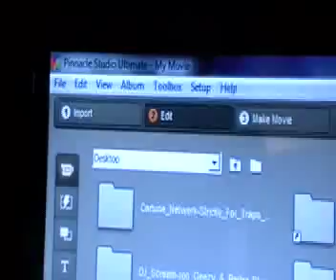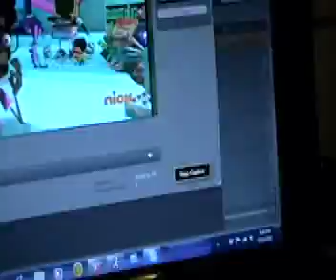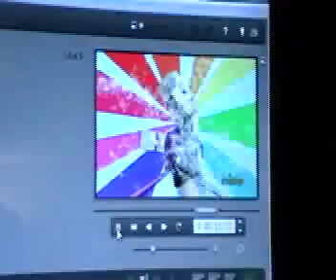How to Record live T.V. Shows with Dazzle Capture Card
this is how to record a tv show with dazzle. sorry but i havent found a way to record audio.